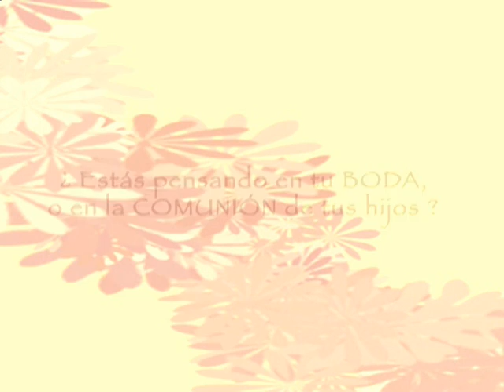Feria de bodas y comuniones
Feria de bodas y comuniones Con pase de modelos

Los dias 21 y 22 de Febrero 2009 de trajes de novia y

De 11,00 a 20,00 horas comuniones.